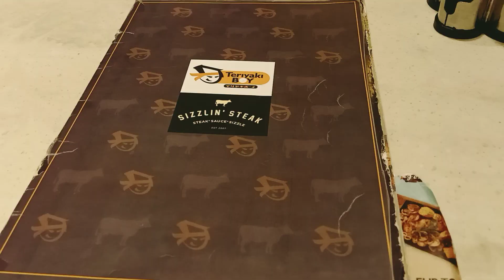A very simple celebration for New Year.Life of OFW#viral